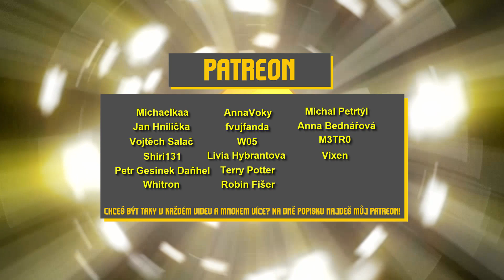(ง'̀-'́)ง 🐉 KONEC SÉRIE? ZABITÍ DRAKA! 😎 Minecraft VR #7 s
Přípravy jsou za námi, teď už je to jen o skillu a trpělivosti! Držte nám palce (nahoru) :)

⚬ Jak hrajeme společně? Pomocí Vivecraftu
⚬ Jaké máme VR? Já Oculus Rift S a Bauchyč HTC Vive
⚬ Na jaké hrajeme verzi? 1.15.2

Láďa Matějů
Michaelkaa
Jan Hnilička
Vojtěch Salač
Shiri131
Petr Gesinek Daňhel
Terka02
Whitron
AnnaVoky
Fvujfanda
Livia Hybrantova
CandleCZ
Robin Fišer
Michal Petrtýl
TenAydam
Anna Bednářová
W05
M3TR0
Vixen
David Lambert